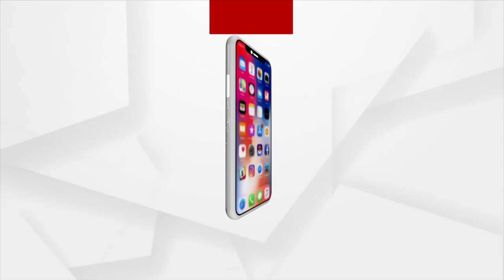ଆମ ଦିଦି ଆସିଲେ,ଆମେ ଭାରି ଖୁସି